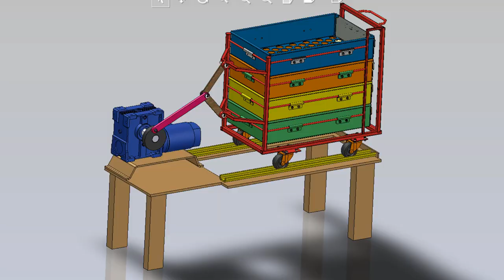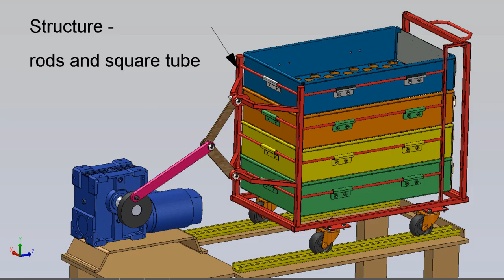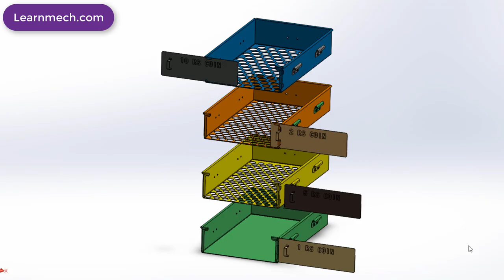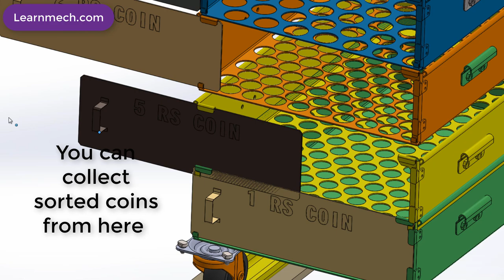Design and Fabrication Of Coin Separator | Coin Sorting Machine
Counting of coins is a tedious task when coin collections are large. Say for example, in Banks, Temples, bus depots, shops, etc., they are spending a lot of time and strain for counting their collections. Usually the method they are adopting is first to separate the coins in each denomination and then count the total in each denomination.
Finally the totals of each denomination are added to get the grand total. From this we can understand that separating into denominations is a tedious work. So it will be very much helpful to them if a device can be used to separate the coins in denominations. It will be relatively easier to attach provisions for automatic counting once the coins are separated.

The following four parameters were considered for sorting of the coins:
Diameter/distance
Thickness
Weight
Magnetic property